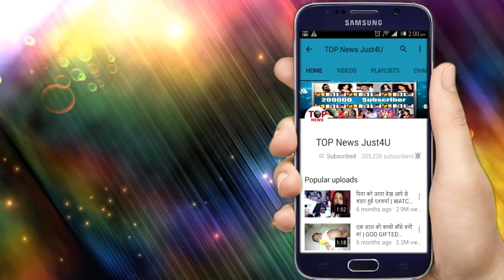Roop : Mard Ka Naya Swaroop - 17th November 2018 - रूप : मर्द का नया स्वरुप